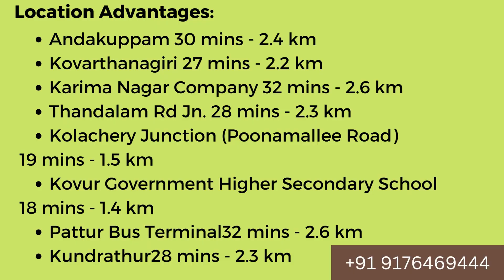Akshaya Republic | 2 & 3 BHK Apartments For Sale | At Kovur, Near Porur | Enquiry 📞+91 9176469444.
Gated Community Apartment
Lavish 2 and 3 BHK homes
Unique on-the-road project.

2 BHK Size Range 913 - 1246 sq.ft. Price ₹ 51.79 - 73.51 L
+ Govt. Charges

2.5 BHK  Size Range 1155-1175 sq.ft. Price ₹ 69.34 Lacs Onwards.

3 BHK Size Range 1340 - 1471 sq.ft.
Price ₹ 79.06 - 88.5 L + Govt. Charges.

Amenities.
Club house with terrace garden
Channel music in club and amenities area
AV room
Gymnasium
Indoor games
Swimming Pool
Lap pool
Change room with locker facility
Generator back up – 100% for common areas & part load for apartments
Crèche & Play school
Separate rest room / Change room for staff and drivers
Signages
Security Cabin
Beautifully landscaped garden
Tot lot with play equipment
Walk way
Bicycle way
Badminton court
Basketball practice court
Skating rink
ATM
Convenio Store
Children's play area
Water features
CCTV Provision
Garden Cafe
Solar water heating system provided in club house only.

Location Advantages
Connectivity
15 min from Omega international School
15 min from PSBB School
5 min from Madha health care
20 min from Ramachandra hospital

Bus Stand
Kundrathur28 mins - 2.3 km
Kovur Government Higher Secondary School18 mins - 1.4 km
Pattur Bus Terminal32 mins - 2.6 km
Thandalam Rd Jn.28 mins - 2.3 km
Kovarthanagiri27 mins - 2.2 km
Kolachery Junction (Poonamallee Road)19 mins - 1.5 km
Andakuppam30 mins - 2.4 km
Karima Nagar Company32 mins - 2.6 km.

Train Station:
Meenambakkam Metro31 mins - 11.4 km
Pallavaram30 mins - 9.1 km
Chrompet33 mins - 11.3 km
Tirusulam31 mins - 10.3 km.

Chennai International Airport33 mins - 11.7 km
Business Aviation Terminal33 mins - 12.3 km
Speedwings Services - Meet & Greet Services Chennai Airport33 mins - 10.8 km
Crossway Parklane Airport Hotel Chennai26 mins - 8.0 km
ஜெ.நெய்தல்22 mins - 7.6 km
சென்னை சர்வதேச விமான நிலையம்43 mins - 15.5 km.

Medsea Properties is a  RERA  Registered property professional advisory and consulting firm. we are committed and focused on creating value for our customers in each of the Real Estate segments we serve.